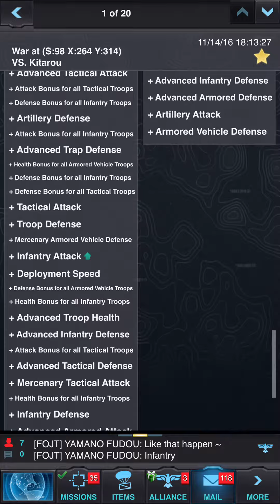Mobile Strike EP. 26 - Almost zeroed Player - So Many Kills!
In this episode guys we hit a target that has a shield down stuck in Research gear.

We capitolize on the situation and send many deploylemts to take out the base and we get ALOT of kills. This player has been very conservatice as he gets most of his kills in this video from out relentless and fast rallies !

Enjoy guys n gals

Cheers!

DEMONFOXGAME CHANNEL

Features:
- Play & chat with millions of Online Players from around the world in 32 different languages – all in real-time.

Category: Games
Updated: Nov 14, 2014
Version: 2.12
Size: 43.2 MB
Language: English
Seller: Machine Zone, Inc